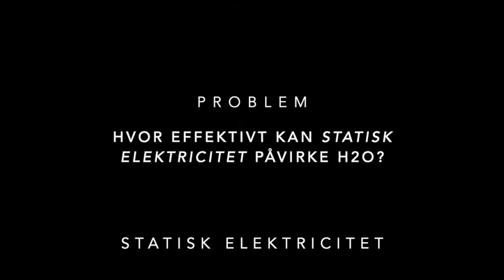statisk elektricitet og H2O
Forsøg med at trække i vand